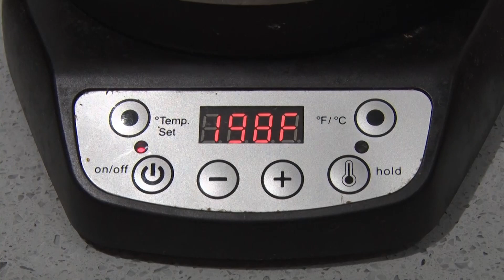Tatum Holderied & Erynn Sweeney - Coffee with Coach Choi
Coffee with Coach Choi returns in 2023 with Fordham Volleyball Head Coach Ian Choi sitting down with a pair of first-year Rams. In the first of three episodes with this year's freshman class, Tatum Holderied and Erynn Sweeney join Coach Choi to discuss their transitions to Rose Hill, the fall season, the summer trip to Japan, and of course, coffee!